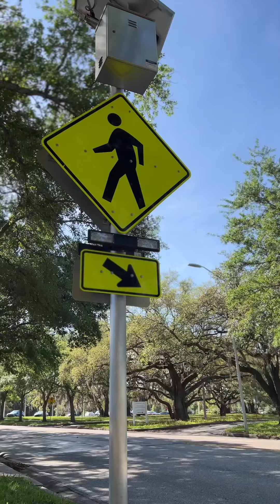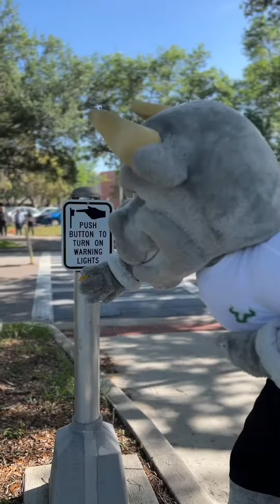USF PD Crosswalk Safety: Koda & Rocky